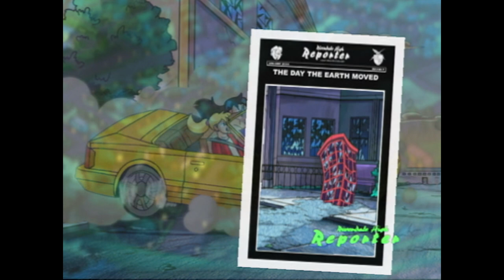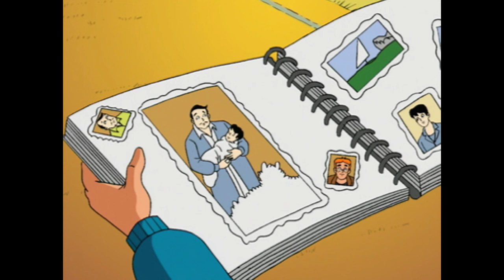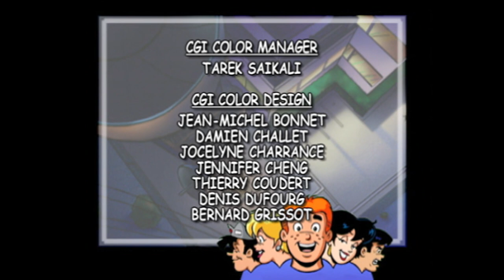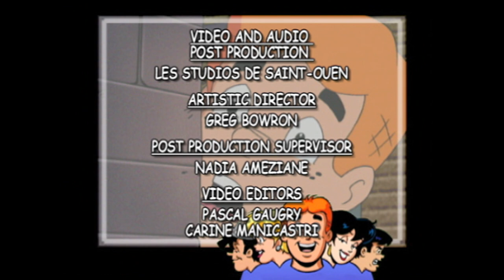The Day the Earth Moved | Archie's Weird Mysteries | EP027 | Cartoons for Kids | WildBrain Vault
Archie refuses to continue his family traditions, until he learns it is the only thing preventing a giant worm from destroying Riverdale.